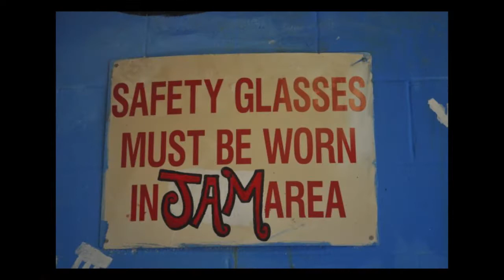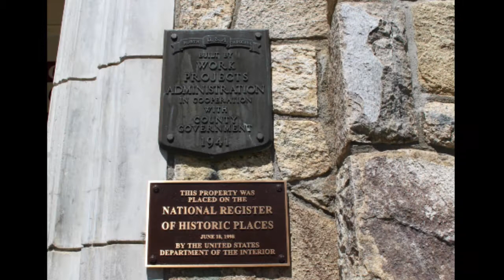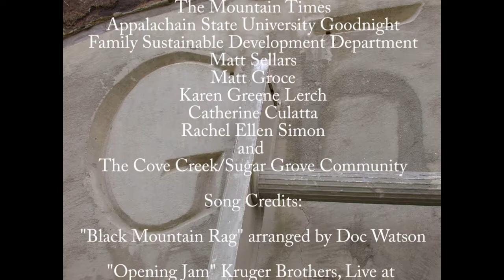Tradition Plus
AS 5040 Final Project